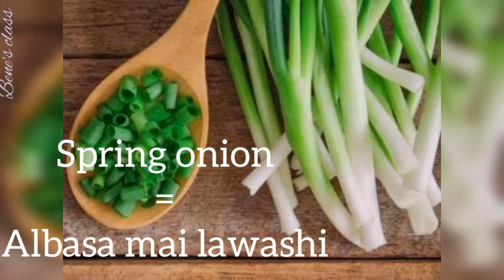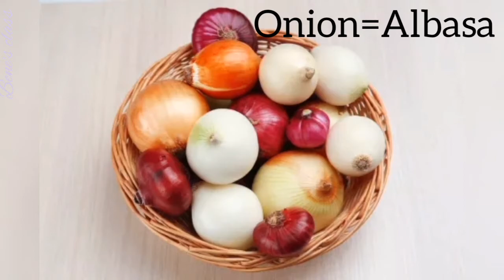Nigerian Names for Spices. (Watch and learn).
Watch this video to know the Hausa names for some spices in Nigeria, Niger and Ghana. The spices include Tamarind, Chili, Cloves, Cinnamon, Bitter leaf and Turmeric.

Musician: @iksonmusic